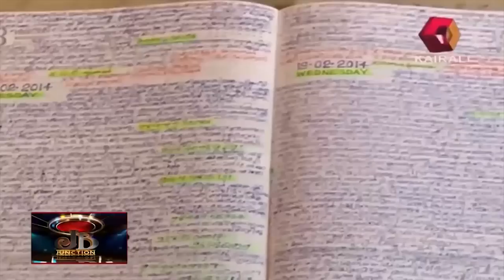JB Junction: Chat with NL Balakrishnan - Part 1 | 8th November 2014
This part features a chat with actor and photographer NL Balakrishnan.

JB Junction is a celebrity chat show on Kairali TV hosted by renowned journalist and Managing Director of Kairali TV, Mr John Brittas. The show is of a serious nature and the celebrity guest who appears in each episode, is made to answer questions regarding his/her both personal and professional lives. It also features interesting revelations from the guest star's friends, colleagues and relatives.